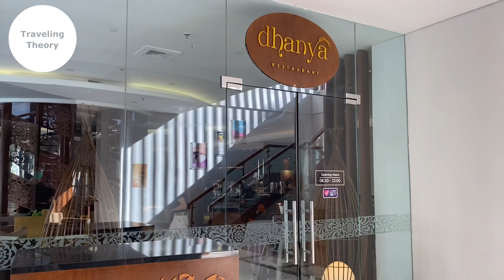BEST VALUE GOLDEN TULIP RESORT JINENG